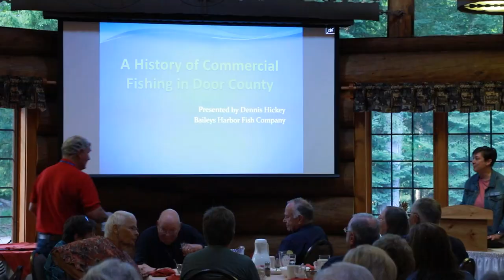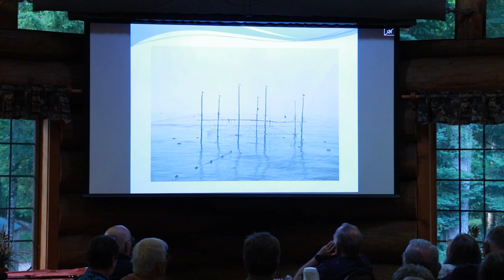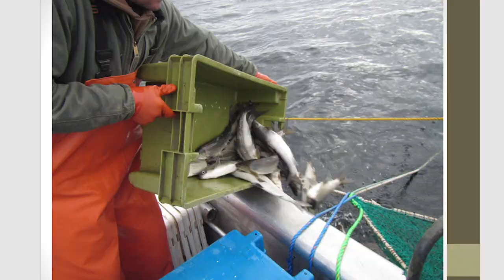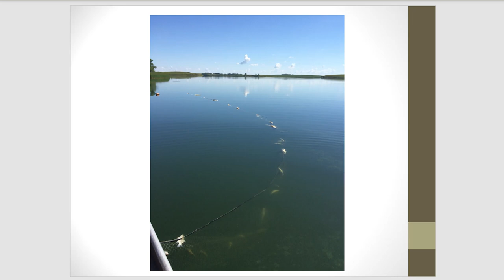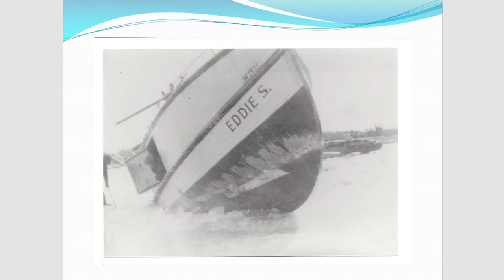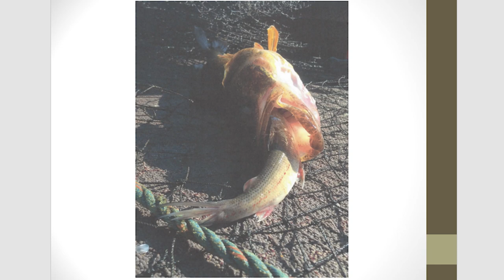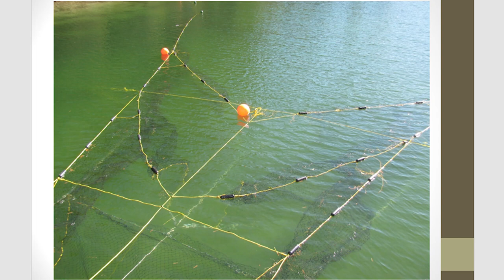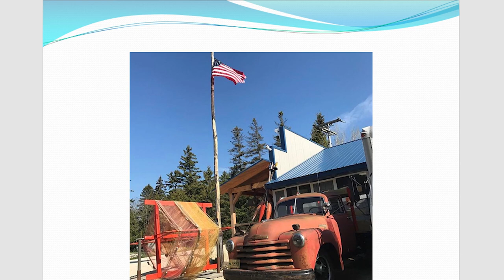Commercial Fishing in DC -- a Door County Historical Society program (7-24-23)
The Door County Historical Society's sold-out dinner program on July 24 at The Log Den featured Dennis Hickey, an experienced commercial fisherman and co-founder of Baileys Harbor Fish Company.

Over the years, Dennis and his brother Jeff have  worked with the Wisconsin DNR, Sea Grant, Fisheries Coop at UW-Stevens Point, and U.S. Fish & Wildlife to complete numerous assessments, tagging, and research projects. These activities resulted in Dennis Hickey’s appointment by Governor Tony Earl to the Great Lakes Fish Commission-Lake Michigan Commercial Fisheries Advisor, a position he still hold today.